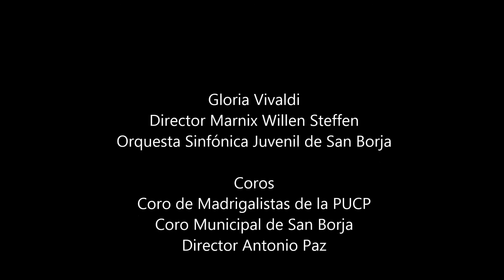Vivaldi Gloria - Et in terra Pax Lima, Perú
Gloria Vivaldi
Director Marnix Willen Steffen
Orquesta Sinfónica Juvenil de San Borja

Coros
Coro de Madrigalistas de la PUCP
Coro Municipal de San Borja
Director Antonio Paz

Templo Nuestra Señora de la Alegría
Diciembre 2015